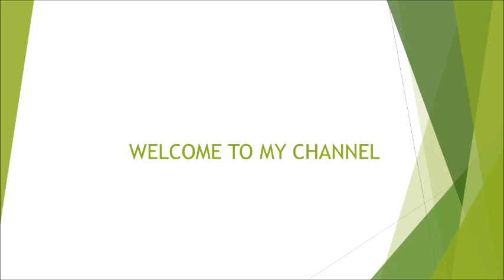LATEST HOOP EARRINGS / GOL BALI DESIGN / HOOP EARRINGS DESIGNS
NEW JEWELLERY DESIGNS  IDEAS
TRENDY HOOP EARRINGS DESIGN
FASHION IDEAS